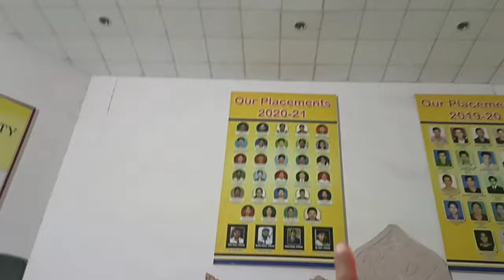💜🌸UTOPIA 2K24🌸💜|| Dr.K.N.Modi University,Newai ||Utopia Vlog ❤️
Hello Friends 🌸

Utopia hmare college ka three days tak chlne wala ak festival h jisme Games ,Dance, Singing,Rampwalk,DJ night and bhut sari exciting activities hoti h✨

hit likes.